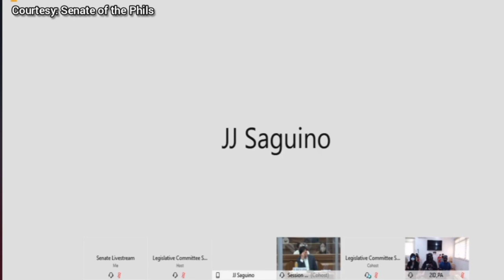FULL STATEMENT NI KA AMIHAN SA SENATE HEARING AT DAGDAG PASABOG NI KA ERIC KONTRA CPP NPA NDF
For the first time lumantad at nagpakilala ang isa pang lider ng CPP NPA NDF na narecruit muna bilang LFS sa UP Iloilo City Campus bago naging combatant ng mga Rebelde sa Iloilo at Mindanao.

May mga bagong isiniwalat din si Ka Eric sa kanyang pagharap sa Senate Hearing at napa nganga na lamang si Senador Ping Lacson sa mga rebelasyon.